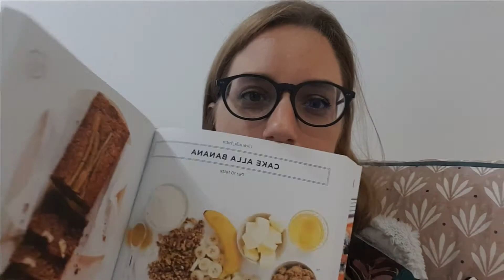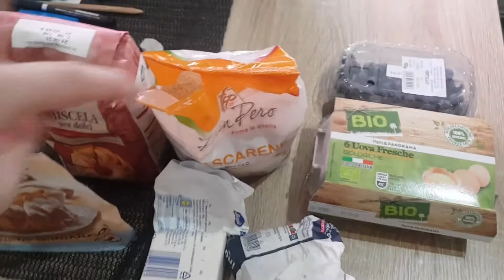CUCINARE MALE - quattro torte da INCUBO!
nuovo video!
se avete domande lasciate un commento e buona visione.